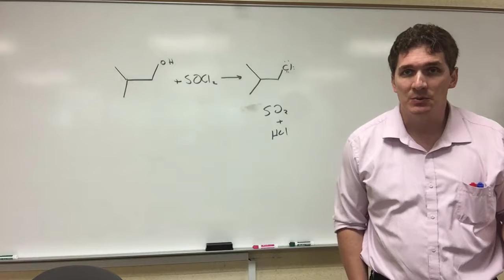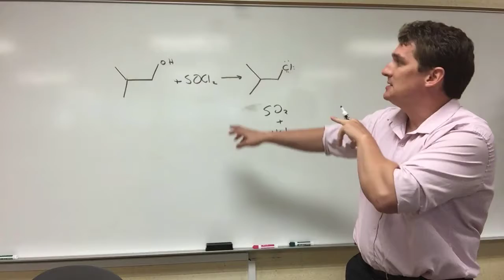Thionyl Chloride and Primary Alcohols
Here we go through what thionyl chloride can do for you